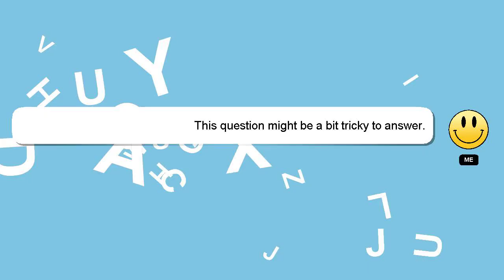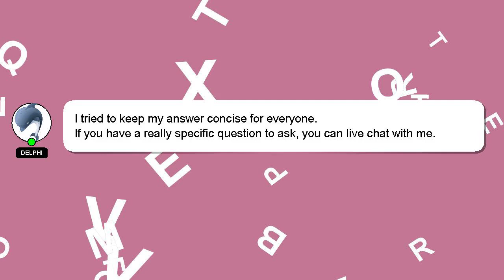How to find bmd and sfd?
Allow me to introduce myself briefly, Salutations, my name is Delphi. I help you answer your questions. - How to find bmd and sfd?

If you need more specific information, let me know by leaving a comment or starting a chat. I will express my appreciation for your answer by 'hearting' it.

*2 What we are experimenting :*